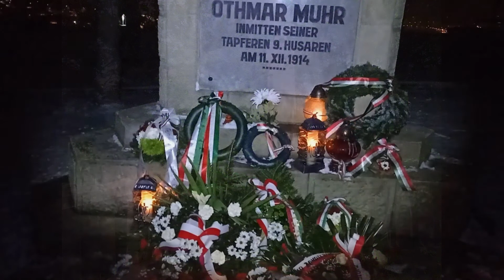Cmentarz wojenny nr 368 - Film (2C2p)